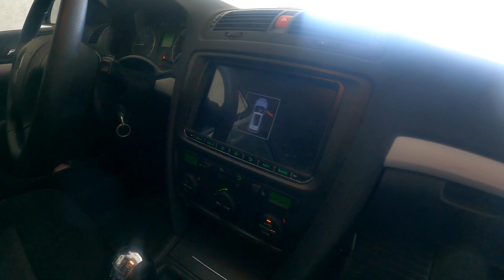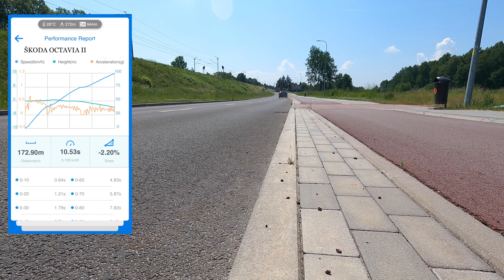2008 Skoda Octavia II 1.9 TDi 105HP Combi | POV Test Drive | 0-100 | Specs | Fuel cons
Another Škoda Octavia combi 2nd generation with most common 1.9 Diesel engine
Engine Power: 105HP
Engine Size (cc): 1896 Petrol
No of cylinders: 4
Weight: 1370kg
Torque: 250Nm
Gearbox/ Transmission: 5g manual/ fwd
Acceleration: 0-100km/h in 10.53 sec (in test)
Fuel Consumption: 5.9L/ 100km (in test) real measured by GearUp
Top Speed: 191km/h (manufacturer spec)
Colour: Grey metallic

0:00 Episode trailer
0:12 Channel intro
0:16 Walkaround, car specs, test results, interior, price
2:54 Car startup
3:42 Tunnel - car interior illumination
4:17 Urban test drive
7:55 Acceleration test
8:30 Motorway test drive

Urban test drive
Car Interior illumination

Go pro 9 camera
4K quality
POV test
Driving experience
Urban test drive
Motorway test drive
Acceleration test
Price range
Interior and exterior presentation
Interior illumination
Drago acceleration tester
Car description
Every single video has been done by gear up crew recording in 4K with camera go pro 9 black 60m/s as a so called first person perspective (POV) without narration so far.
I'm trying to focus your attention simply on a car without being disrupted by anything else around.
Just that's how I like it, hoping that you enjoy too.
Let me know in comments if you enjoyed,